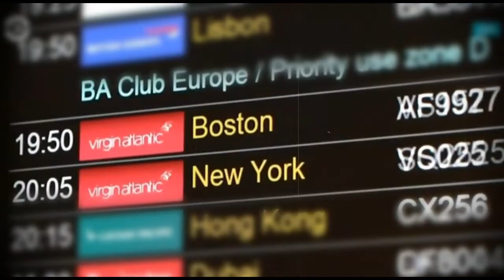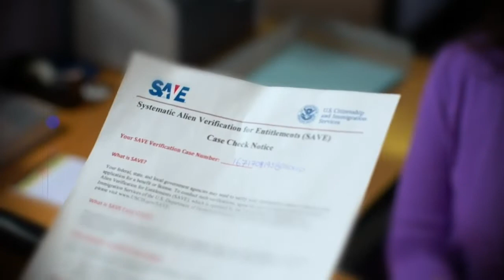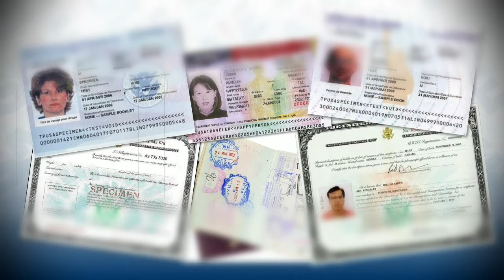Коронавирус и легальный статус в США. Решение проблемы выезда и въезда в США.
Продление статуса в США, не смотря на то, что в стране чрезвычайное положение продлено до 30 апреля, и вы не можете вернуться на родину — ОБЯЗАТЕЛЬНО!

В случае, выпадения из легального статуса — вы будете иметь в будущем проблемы со въездом в США. Сроки бана будут зависеть от того, как долго вы находились в нелегальном статусе. Смотрите, если вы нелегально находились в Штатах:

До 6 месяцев: — ближайшие года три будут проблемы с получением неиммиграционных виз;
От 6 месяцев — до года: — ближайшие три года вам будет запрещено въезжать в США по любым типам виз( в том числе и иммиграционным);
Более 1 года: — вам будет запрещено въезжать в США сроком на 10-ть лет.
В редких случаях, вы сможете получить «прощение» при воссоединении с ближайшими родственниками.

ВНИМАНИЕ! Ваша задержка в США в связи с коронавирусом — будет являться уважительной причиной для продления статуса.

Срок действия визы — это не срок разрешенного пребывания в США.

Сроки подачи документов и их рассмотрения
Подать форму на продление статуса нужно в течение 45 дней предшествующих окончанию сроку разрешенного пребывания, который вам определили при въезде в США.

Разрешенный срок вашего пребывания в Соединенных Штатах отражен в вашей форме I-94.

Помощь в продлении статуса
Если вам нужна помощь в продлении статуса в США, обращайтесь. Мы поможем вам все сделать правильно с учетом текущих обстоятельств. Поможем подготовить документы и подать форму I-539.